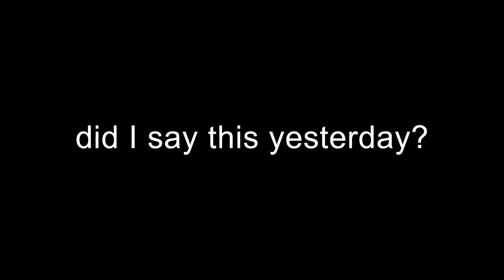Grossest Mukbangs 55